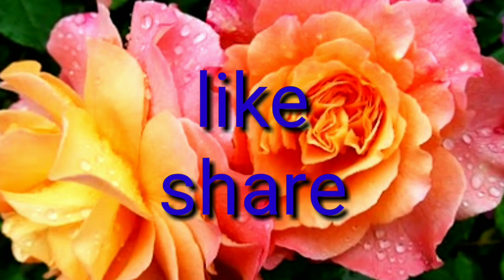How to prepare butterscotch ice cream at home intelugu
How to prepare butterscotch ice cream at home in telugu